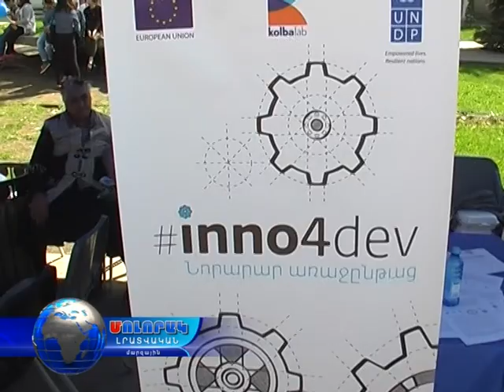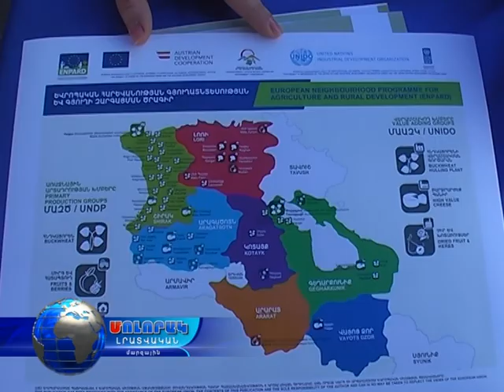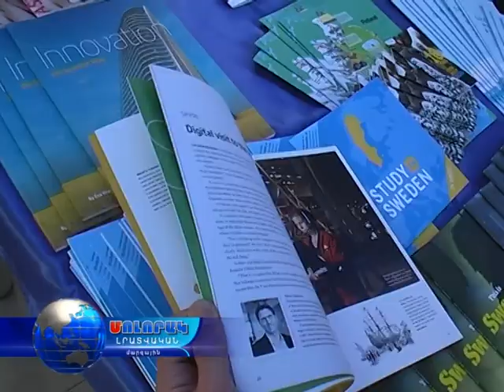Մոլորակ լրատվական գլխավոր թողարկում 13.05.17